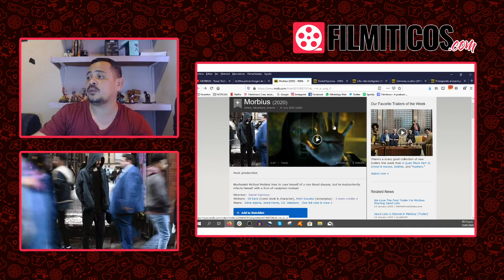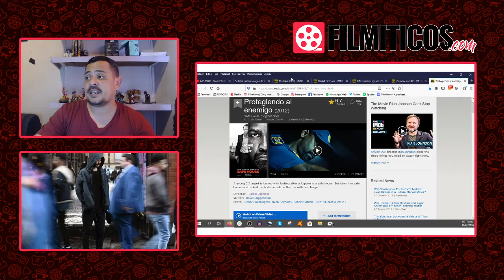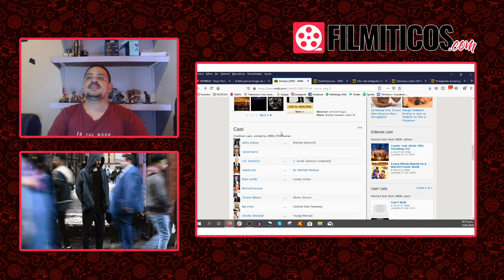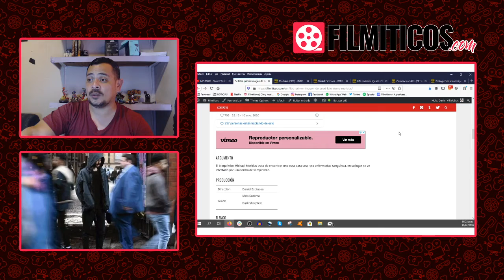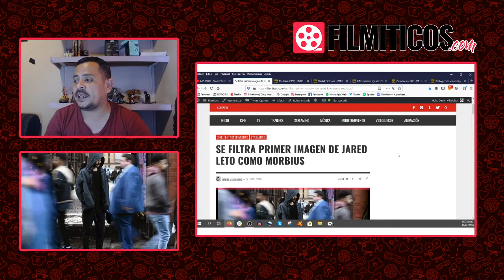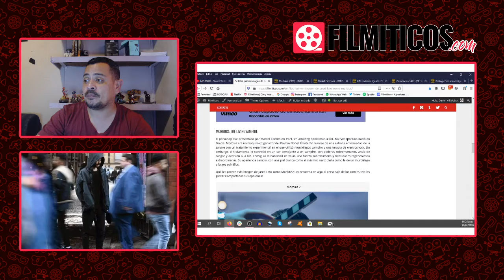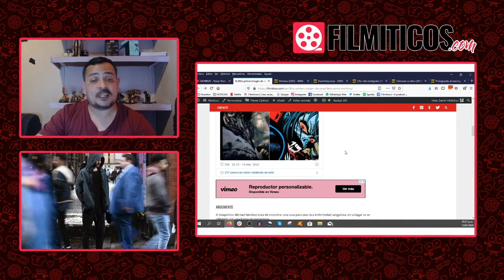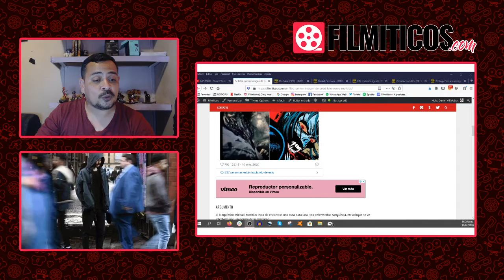Hablemos de Morbius!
Morbius llega a las pantallas en el mes de Julio de este año! Repasemos algunos detalles importantes de la producción y aprovechemos también para analizar el primer trailer oficial!